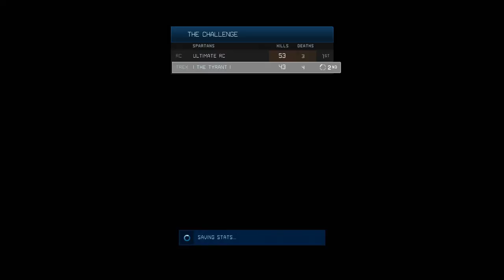Tyrant's Let's Play Spartan Ops - Episode One: ALL CHAPTERS + CUTSCENE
SPARTAN OPS
Episode One
All Chapters!

RC Master joins me as I revisit Episode One in its entirety to see how I fair a second time around!  Also, don't forget to swing by RC Master's channel for more awesome Halo videos!

Tyrant's Let's Play videos are NOT intended to be used as walkthroughs or strategy guides.

SOCIAL SITES